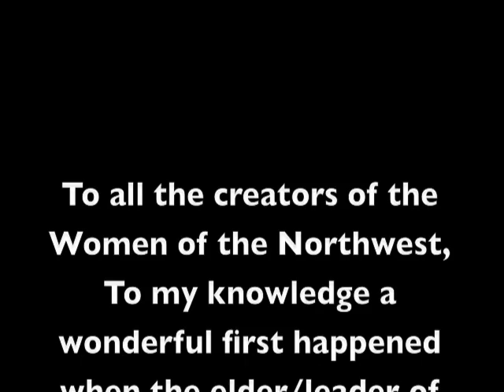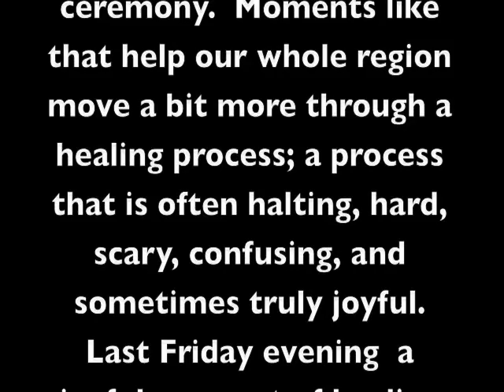Women of the Northwest.m4v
A collection of photos and quotes from Playhouse Arts production of Women of the Northwest with Tammy Rae Scott, Rebecca Zettler, Siena Nelson, Laura Munoz, Ali Freedlund, Jacqueline Dandeneau, Jill Petricca, Julie Froblom, Julie Clark, Dharla Curry, Jada Owens, Ciara Cheli-Collado, Annajane Murphy, Jan Bramlett. Stage Manager- Zuska Sabata, Production Manager-Jacqueline Dandeneau/David Ferney Costumes-Lydia Foreman, Music-Siena Nelson, Set-Siena Nelson, Publicity: Maia Cheli-Colado/David Ferney